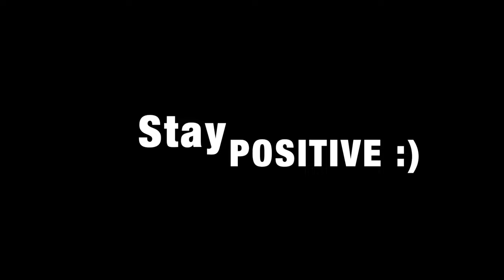MAYBELLINE SUPERSTAY MATTE INK RED WINE, MAROON , PLUM | COBA SEMUA SHADE BOLD 🥰 | Maria Soelisty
Hai😆
hari  ini aku mau share video swatches semua warna bold dari Maybelline Superstay Matte Ink yang aku punya, yeayyy..
ada yang aku udah suka lama, tapi ada yang baru pertama aku swatch di video ini dan beneran agak mikir2 mau buat video ini. Karena kalau pakai warna lip produk yang gelap, auto jadi galak dan judes banget nih muka hahaha jadi ga pernah pede pakai warna bold , tapi ternyata warna boldnya cakep2 sai, apalagi kalau nanti buat daleman ombre kebayang sih cantiknya😍
yang pasti semoga bisa bermanfaat mungkin buat kalian pecinta warna bold, seperti red, red wine, maroon, plum yess video ini buat kalian🙌🏻
so pastiin jangan sampe ketinggalan ya, up sore ini jam 5 di channel @MariaSoelisty , enjoy❤️

PRODUK :
Maybelline Superstay Matte Ink

MAKEUP :
L'oreal Infallible Matte Cover shade 140 Golden Beige
Maybelline Fit Me Loose Finishing Powder
Luxcrime blush shade Blueberry Muffin
Make Over eyebrow shade Americanno
Emina Squeeze Me Up Eyebrow Gel "clear"
Make Over Powerstay Fix and Matte Setting Spray
Make Over Powerstay Ultraglow Highlighter
Make Over Lash Impulse Mascara
Maybelline Sensational Sky High Mascara
on lips : Maybelline Superstay Matte Ink shade 295 Dauntless

Q&A :
👧I Movie